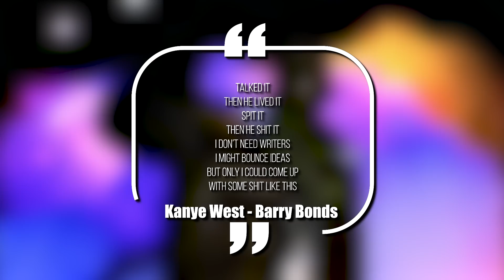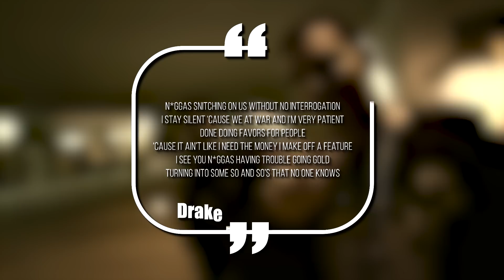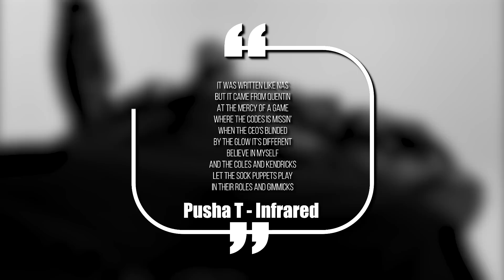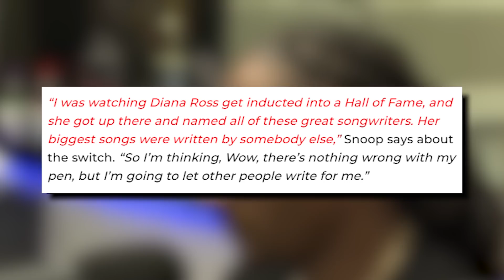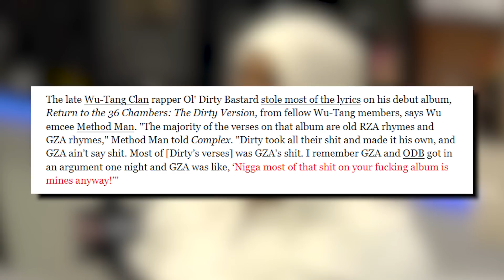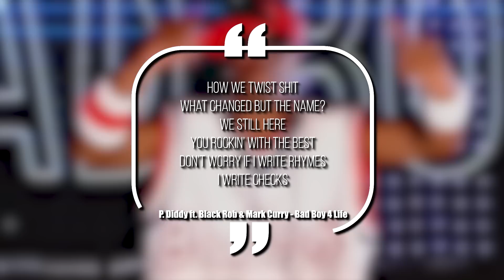Rappers Who Got Exposed For Using Ghost Writers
Not all rappers write their own bars and today we’re breaking down the biggest artists in the game who got exposed for having someone else write their hardest tracks.

This video is about Rappers Who Got Exposed For Using Ghost Writers. We also post stuff like stupidest purchases made by rappers, rappers you didn't know went broke, crazy hip hop mansions, rappers who are richer than you think, and more so be sure to subscribe if you like these style of videos.